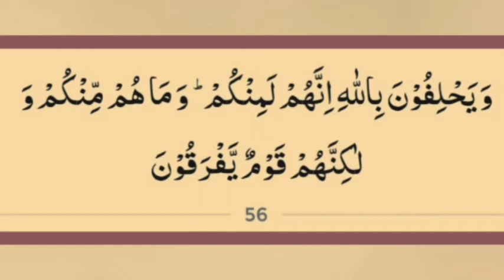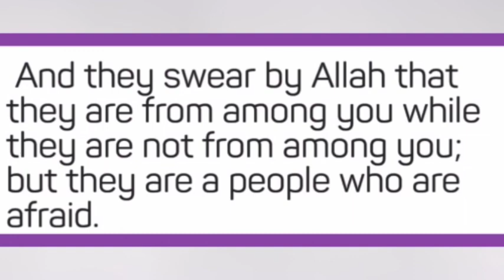ayat 56 suratul Toubah - Qari Muhammed Abdul Mannan Hyderabad India